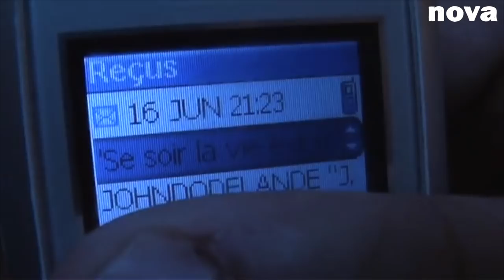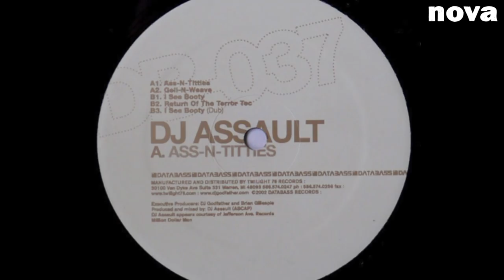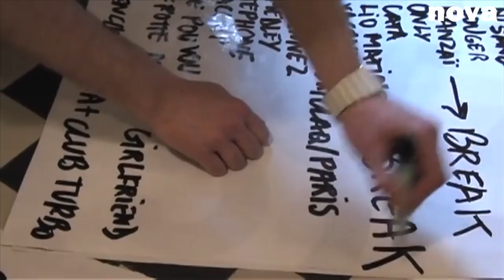TTC : « C’est le rap français qui nous a dégoûté du rap français » - Interview Nova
C’est tout le parcours de TTC qu’on explore aujourd’hui avec Cuizinier et Teki latex pour fêter leurs 20 ans de carrière, avant même leur premier EP Game Over 1999, avant même d’être un vrai groupe, A l’époque ou de simples lycéens se rêvaient rappeurs.

Images : Para One et Eliza Levy
Montage : Julien Lacheray